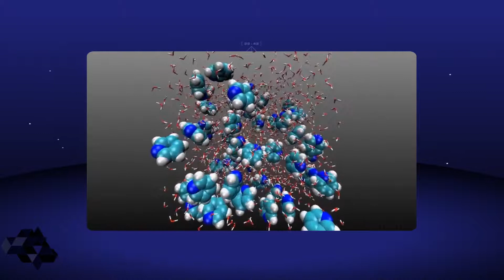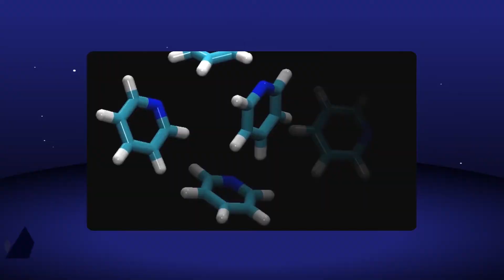Ciencia para todos - QUÍMICA EN PLANTAS MUÑOZ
Orlando Muñoz
Doctor en Química orgánica.

Investigación: química de plantas, aislamiento, elucidación de estructuras y semisíntesis (análisis químico de estructuras de plantas endémicas de chile por métodos físicos)